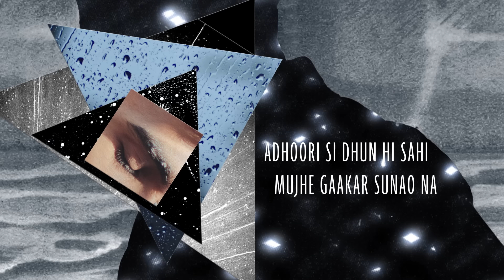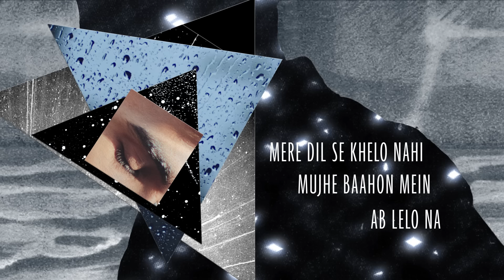Prateek Kuhad - Hum Dono (Official Lyric Video)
Hum Dono
Songwriter: Prateek Kuhad
Composition: Prateek Kuhad
Produced By: Prateek Kuhad, Sickflip

Mixed by: Sickflip
Vocal Production: Gaya Tideman
Mastering Engineer: Dale Becker at Becker Mastering (Pasadena, CA)
Mastering Assistant: Nate Mingo, Noah McCorkle, Fili Filizzola
Vocals Recorded By: Krishna Rao at Lotustree Studios (New Delhi)

Label : Elektra Records and Warner Music Group India

Prateek's Management : Dev Bhatia, Dhruv Jagasia, Rebecca Rhea Raj, Abhas Suman (Big Bad Wolf) & Nicole Barsalona (EveryDay Rebellion)

Lyric Video Designer : Rohan Hande

Lyrics for Hum Dono:

Mera sahara
Roshni ho tum
Adhoori si dhun hi sahi
Mujhe gaakar sunao na

Chehra tumhaara
Aur tumhaari hasi
kamzor ho jaata hu
Mere man ko sambhalon na

Ab din tere toh meri ratein hai
Meri chandni kyun dur ho
Tum mujhse, sooni baahein hai
Meri shaayari, ho sirf tum

Koshish toh maine poori thi kari
phir kyun

Hum dono ke hi dil
Kin kono mein ja chhupe hai
Kismet me the jo din
Unhe bhool na jaana tum

Yaadein hai sheeshon si
Gir kar bikhar jaayengi
Tasveerey kho jaaye toh
Mujhe bhool na jana tum

Woh silvatein joh
chaadaron me thi tum
Mere dil se khelo nahi
Mujhe baahon mein ab lelo na

In raahon pe hum, gum gaye hai kyun?

Aur ho sake toh tum
Mera naam likh lena
Kisi kore kagaz pe
Usse saath rakh lena

Mera muskarana yaad rakh lena, tum